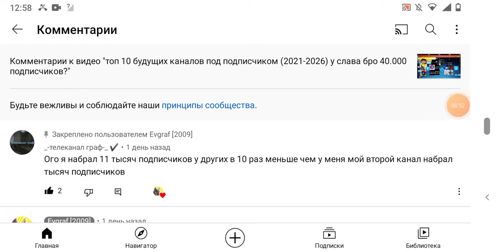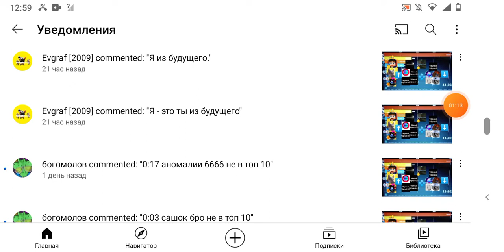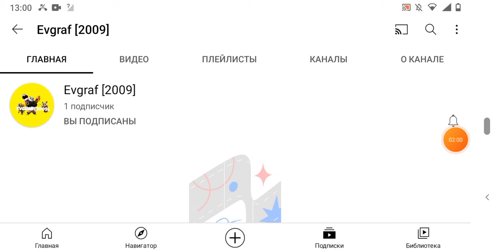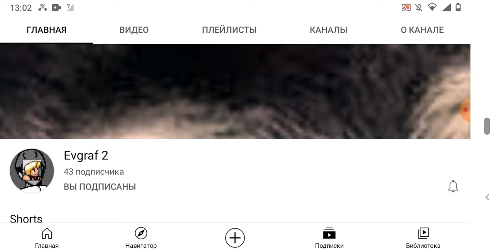я это ты я из Будущего